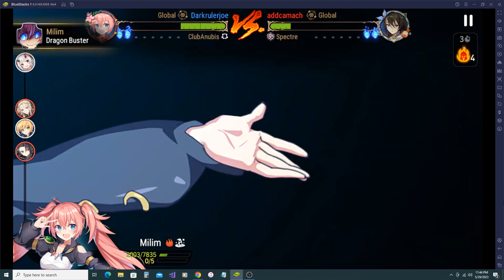Epic Seven Fire Maya will Fight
Just a fun video using Speed Milim with the Double Yufines and my new fun Knight of Fire Maya.